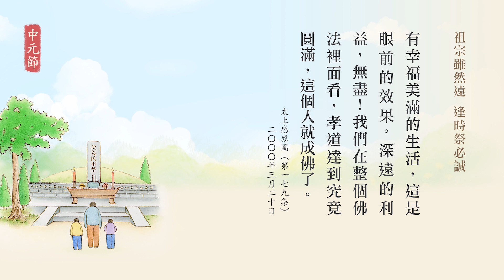中元節｜祖宗雖然遠 逢時祭必誠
經句：
祖宗雖然遠，逢時祭必誠，墓門勤拜掃，好展後人情。
——《小學詩·明倫第二》

開示：
中國文化維繫著三股相當重要的力量，第一就是孝道，而延續孝道的精神就是祠堂，祭祀祖宗的地方。常懷這顆感念祖宗、感念先人的這分報恩心，把孝道承傳下來，這是祠堂教孝。孝道是教倫理，孔廟是教仁義、道德。所以，這個社會現在最缺倫理，最缺仁義道德，是因為宗廟的效用，宗廟所產生教化的作用，現在愈來愈微弱了。
2006年幸福人生講座（第35集） 2007/3/13

現在的小家庭根本都沒有宗廟了，這分孝道的延續就受到了很大的影響。像以前大家庭幾十口人、幾百口人，在祖宗的靈前可能兩邊還寫著，「祖宗雖遠，祭祀不可不誠；子孫雖愚，經書不可不讀」。而所有的經書最重要教導的德行核心，還是從孝道出發。
2006年幸福人生講座（第35集） 2007/3/13

祖宗雖遠，守祭祀之禮，飲水思源，不能忘了祖先，不能忘本。「禮者，報本反始，不忘其初也」。這個時候人不忘本就厚道，厚道就善良，人跟人就和睦。現在祭祀愈來愈被忽略，人沒有感念祖德，只想著眼前的利益，都偏離禮教，一重利，爭奪就產生。所以老子講，「知常曰明」，知道做人的常道、天地的正道，這是明白人；「不知常，妄作凶」，不知道常道，自己所做的很多事情，都是帶給自己以後的凶災，但自己不知道。
文言文—開啟智慧寶藏的鑰匙（第54集） 2011/2/26

當一個人時時會感念，假如沒有父母，假如沒有祖宗，就沒有我，他時時能夠飲水思源，人心就非常厚道。孔老夫子說「慎終追遠，民德歸厚」，當我們在祭祀父母、祭祀祖宗的時候，也要盡心盡力，也做好榜樣給孩子看。古代的祭祀很有味道，在古籍裡面有提到，「父為大夫，子為士」，父親當大夫，孩子只是一般的士人。葬他的時候，葬以大夫，因為他當大夫，所以葬他的時候用大夫禮，祭祀的時候用士人禮。
《弟子規》與佛法修學（第12集） 2005/3/8

因為一個人在這一生最大的貢獻，對社會最有幫助的，就是有好的下一代，他下一代只有士人的成就，所以祭祀只用士人。假如「父為士，子為大夫」，葬他的時候用士人的禮儀，但是往後祭祀用大夫的禮儀祭他，因為他替社會培養出一個大夫，這是他的功勞。所以中國人念念所有的禮儀都表法，表慎終追遠的態度。我們去了解古代老祖宗所留下來的禮儀，我們內心會非常佩服、非常感動。

「慎終追遠」就是不斷的懂得知恩報恩，對父母、對祖先，當然人心就厚道。而我們再延伸開來，一個人處世，他能追遠，那他富貴的時候，他都不忘記當初他失落的時候曾經給他鼓勵、給他支持的那些朋友，他決定是一發達了去報他們的恩，追遠。有這樣心境的人，不只念祖先的恩，念一切人的恩德，他不會忘記，人心很厚道。韓信當了大將軍，當初婦人送他一碗飯，他都念念不忘，所以能慎終追遠的人，受人點滴之恩都怎麼樣？湧泉相報。慎終的人他對父母非常恭敬、念恩，以至於他這個恭敬的態度他會延伸到一切處。
《群書治要360》學習分享（第91集） 2012/11/17

比方他今天使用公共的用具，他要慎終，因為後面有人還要再用，他就不會隨便，他很恭敬。我們假如沒有這種慎終的態度，我們使用過，東西都沒有放回原處，接下來的人他就很麻煩，找不到了。一體萬用，人這種恭敬的態度、謹慎的態度，他會用在一切處。包含今天慎終一個緣分，緣聚緣散，天下無不散之筵席，可是這個緣分要結束的時候，慎終的人他會想，我有沒有為這個國家、為這個團體推薦人才，或培養出人才？「有後」的觀念。

「先靈，祖先之靈也。凡殯殮無禮，居喪無制，安葬不速，齋祭不誠，拜掃不勤，祠廟不整，香火斷續，皆輕慢也」。這是舉出這幾個例子。「夫水源木本，豈敢或忘，若於此有失，吾不知其可也」。末後這一句是無盡的感嘆。這些話在中國文化裡面是主流、是核心。從前的中國人觀念當中，見一切人都是好人，一切事都是好事。所以這個根本的觀念在祭祖，愛父母，敬祖先。中國人飲水思源，我們有個根、有個本。這個根本是遠古的祖先，幾千年、幾萬年，我們這一脈從哪裡來的？對這個非常重視。
太上感應篇（第179集） 2000/3/20

像一棵樹木一樣，我們一個身好比是樹上一片樹葉，我們要尋根。這葉從哪裡來的？葉是樹梢生的。梢從哪裡來的？從枝來的，枝裡頭長出來的。枝又從哪裡來的？枝從幹裡頭來的。幹從本裡頭來的，本從根裡頭來的，尋根！然後才知道整棵大樹是一個。所以佛在大乘經教裡面告訴我們，虛空法界一切眾生跟自己是一個身。整個大樹就像是法身，我們這個身是這棵大樹裡頭的一片樹葉而已，這一片樹葉跟整棵大樹是一體，不是二體。

我們稱這個大樹，在佛家裡面稱為法身，「十方三世佛，共同一法身」，「一心一智慧」，佛才把根源找到。所以經上常講：「徹法底源」，了解宇宙人生的真相，知道人與人、人與一切眾生是什麼樣的關係。中國人講到愛人，佛法講到一切眾生，不是我們這一個世界，盡虛空遍法界，無量無邊的世界，一切眾生跟我們是同一個根，同一個本。根是什麼？佛法裡面講的心。本是什麼？佛法講的識。

《華嚴》上講的虛空法界一切眾生，唯心所現，唯識所變，這個心跟識是根本。所以中國古禮裡面，五禮第一條就是祭禮，祭祖先，愛祖先。千百年的祖先，你都那麼敬愛，現前父母哪有不孝順的道理！所以孝道從哪裡建立的？孝道從祭祀上建立的。今天人不孝順父母，祭禮失掉了，他怎麼會孝順父母？祭禮是父母做榜樣，做孝順的榜樣給下一代看，意義非常非常重大。

老人自己的父母、祖父母都已經過世了，你說你孝順，你的兒孫他沒看到，他從你祭祀上看到，齋戒沐浴，祭祀先靈。它的效果，夫子說得好，「民德歸厚」，效果是助長社會淳厚的風俗，這個社會才安和樂利，人民才有幸福美滿的生活，這是眼前的效果。深遠的利益，無盡！我們在整個佛法裡面看，孝道達到究竟圓滿，這個人就成佛了。